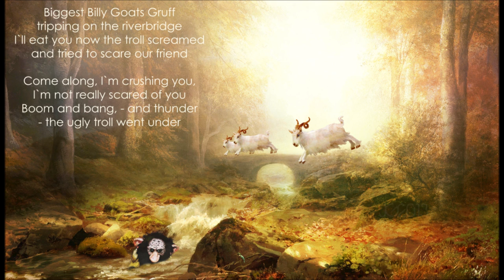Tree Billy Goat Gruff song - Sing Along!